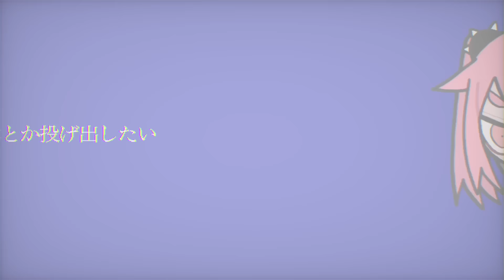混沌ブギ / jon-YAKITORY, 初音ミク -Konton Boogie / jon-YAKITORY, Hatsune Miku-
※カバーやリミックス等、非営利なものや二次創作目的での利用には許可はいりません。基本的には黙認です。万が一何か問題があればこちらからご連絡致します。

■Mix&Mastering : Rosso.

Lyric
純情？なにそれ 愛情？なにそれ
美味しいの？ねぇ
美味しいのって なあ
乱暴ダメダメ 感情捨て去り
いっせーので ぶっ飛ぶだけ

混沌ブギウギ ハッピー特盛
ドンビーシャイだ ドンビーシャイだもう
段々堕ちてく IQクソワロ
いっせーので 死ぬまで踊れ

完全体の山田
無関心なんてありえない
三千体の桑田の方がいいかな

わがままばかりじゃ落ち着かない
冷や汗が出すぎて気持ち悪い
当たり前のことも手につかない
もうなんて言ったらいい？ばかりで

世間体とか投げ出したい
狂った様に泣き出したい
思うがまま生きて消えていきたいな

ワンツーまさかり 三四 刈り取り
もういいんだって もういいんだってもう
ハッピーおかわり Give meトキメキ
いっせーので さあ 飛び込め

本能ブギウギ 混沌特盛
最低 奴等のLike a ミステリ

段々堕ちてく 人生クソワロ

もういいや全部全部ほら
忘れてしまおう
簡単なことじゃないが
我々なら出来るだろう
なあ？ Get Down